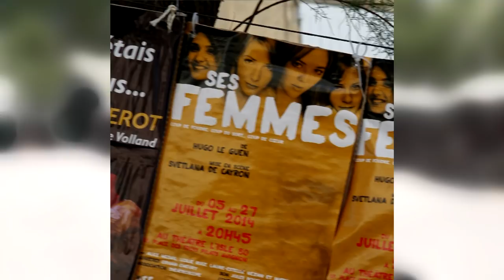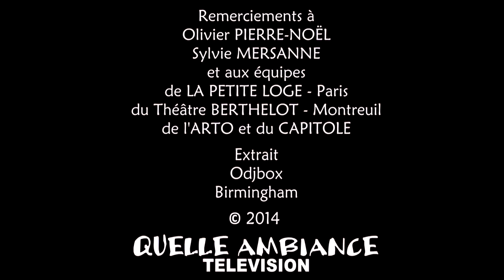Avign'on Avign'off 2014 ém. 04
Invités :

Eric COUDERT pour L'Extrarrestre
Hugo LE GUEN pour Ses Femmes
Alain BERNARD et Pascal LEGITIMUS pour Piano Rigoletto